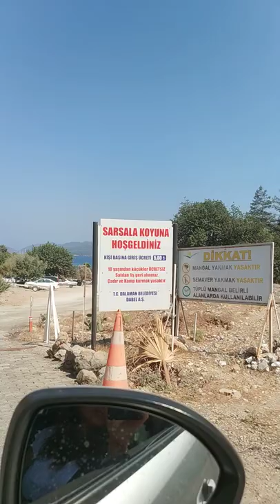Çılgın virajlı, sarsala koyuna iniş. Hızlandırılmış ve kısaltılmış video ☺️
Muğla, Dalaman, Sarsala Koyu